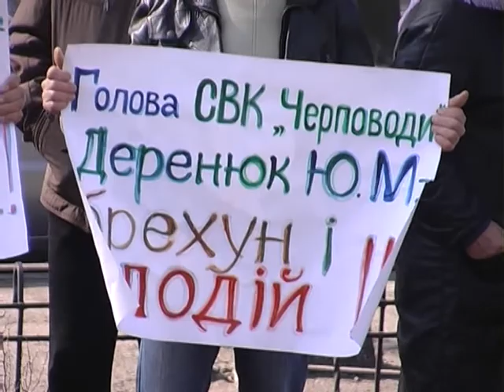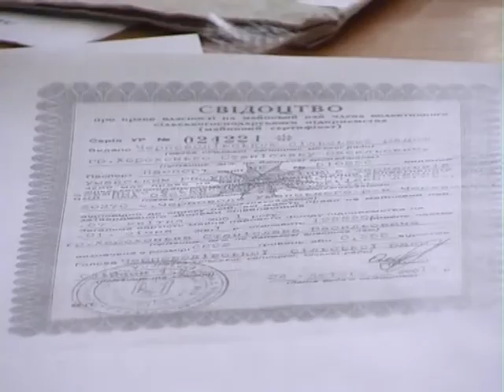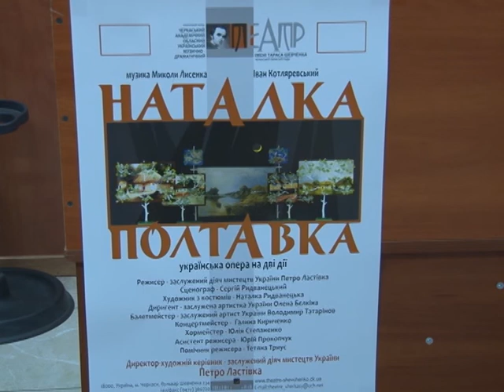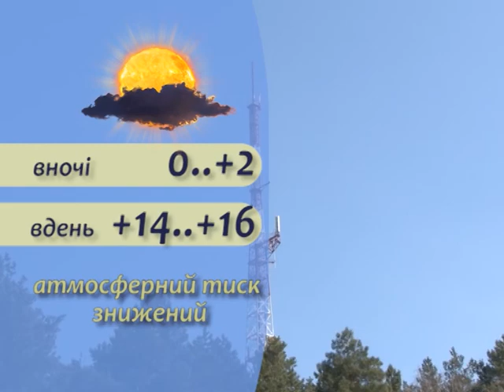ЧСН 19 00 на 10 05 17